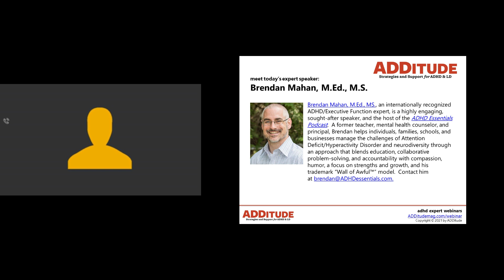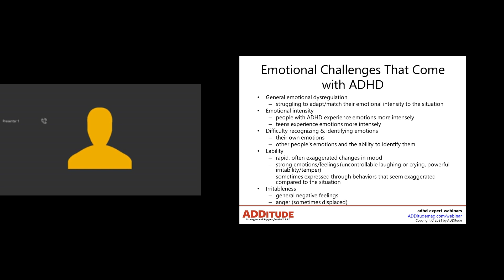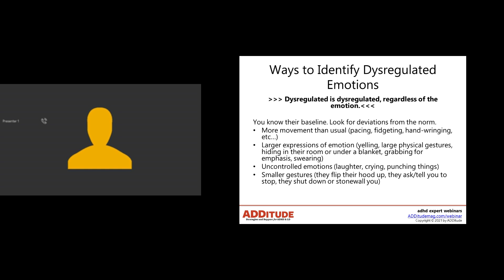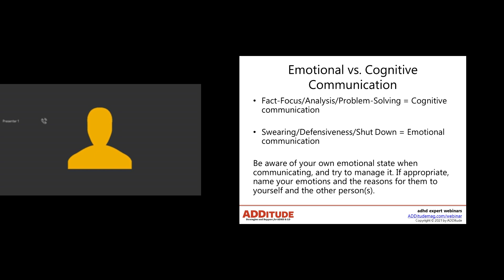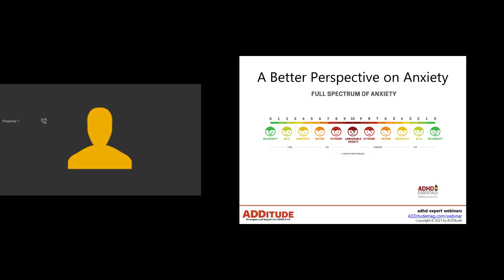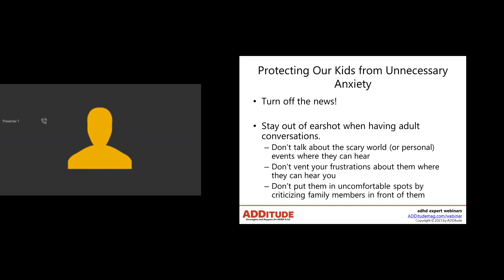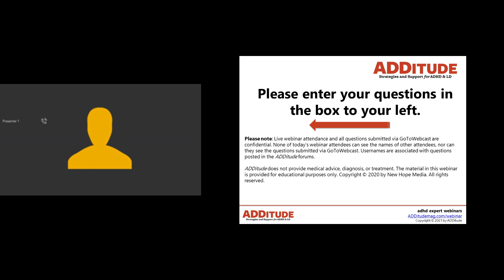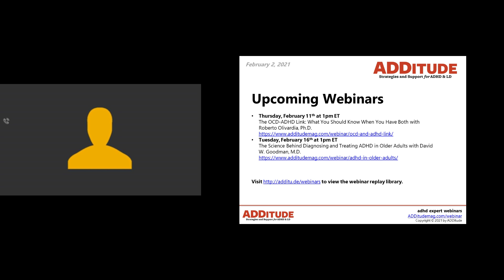When Teen Stress Ignites ADHD Emotions: Teaching Anger Management (w/ Brendan Mahan, M.Ed.)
Parents today are weathering strong and turbulent emotions — their own and those of their adolescents with ADHD. Anger, loneliness, sadness, and frustration are running rampant during the pandemic. We have to learn to manage them, and so do our teens. Combining humor and compassion, veteran ADHD coach Brendan Mahan, M.Ed., MS., explores proven strategies for improving emotional management at home and explains how families can work together to bolster executive function skills and navigate this crisis with more understanding and less conflict.

Related Resources
1. Read This: Q: My Teenage Son’s Anger Is Frightening Me — Help!

3. eBook: "The Parent’s Guide to ADHD Discipline"

Follow ADDitude on Facebook Follow ADDitude on Instagram Follow ADDitude on Twitter